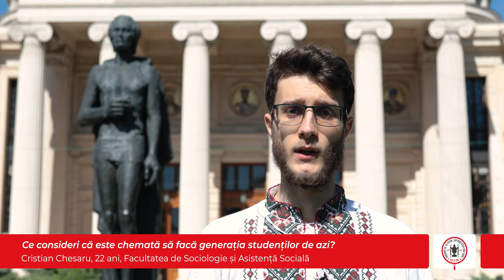Curajul tineresc te ferește de a fi victimă a istoriei (Cristian Chesaru / Serbare Putna 150)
În contextul împlinirii a 150 de ani de la Prima Serbare a Românilor de Pretutindeni și de la Primul Congres al Studenților Români de Pretutindeni, evenimente ce au avut loc la Mănăstirea Putna în anul 1871, Cristian Chesaru s-a alăturat dezbaterii lansate de Comitetul de inițiativă al Serbării de la Putna 150, răspunzând la următoarea întrebare:

Ce consideri că este chemată să facă generația studenților de azi?

Cristian Chesaru este student la Facultatea de Sociologie și Asistență Socială din București și face parte din Asociația Studenților Creștini Ortodocși Români.

În 15 august 2021, se împlinesc 150 de la marea „Serbare de la Putna”, manifestare determinantă pentru definirea identității românești în istorie. Inițiată și marcată, între alții, de Mihai Eminescu, Ioan Slavici, Iraclie Porumbescu și Ciprian Porumbescu, la care s-au asociat tinerii români de pretutindeni, „Serbarea de la Putna” a însemnat, cu precădere, definirea idealului unității naționale, realizate câteva decenii mai târziu.

La 150 de ani de la eveniment, într-o altă epocă, într-o „altă Românie”, se impune să redefinim idealul re-unirii românilor, al regăsirii într-o lume și într-o istorie în reașezare.

La Mănăstirea Putna, un comitet de inițiativă, alcătuit din reprezentanți ai asociațiilor tinerimii române, ai mediului cultural și spiritual românesc, a gândit „Serbarea de la Putna – 2021” în termenii continuității unui ideal: „unitatea în cuget și simțire a tuturor românilor”, indiferent unde trăiesc, în România sau în alt colț de lume.

Pusă sub autoritatea culturală a Academiei Române, „Serbarea de la Putna – 2021” își propune să fie un moment decisiv în scopul afirmării și consolidării unității românilor din țară și din afara granițelor și pentru întărirea legăturilor frățești, a comuniunii de iubire și „a împreună lucrării” spre binele comun al poporului român.